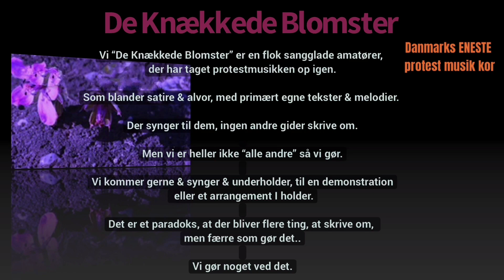DKB-kor, "De Små Giganters Fest", den 30. juli 2024